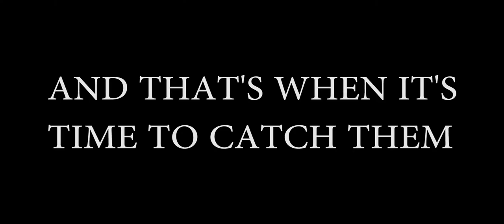Smallmouth Bass Documentary